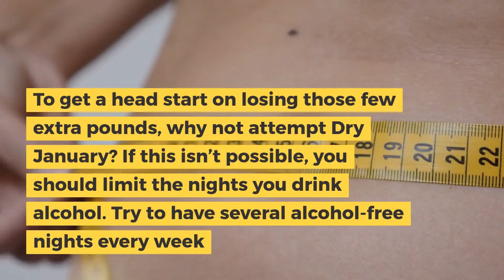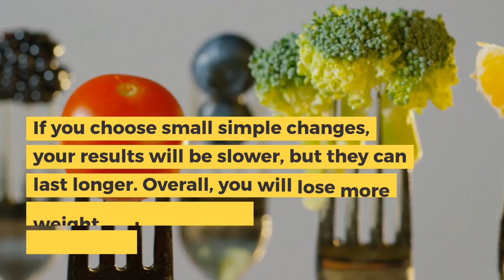Getting in Shape for the New Year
Have you overindulged during the festive season? If you have put on a few pounds, check out these easy tips to get in shape this New Year.